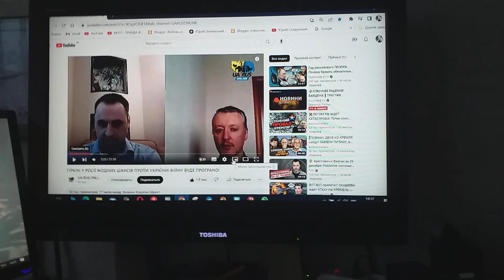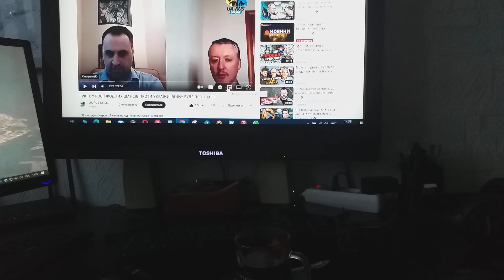Гиркин-Стрелков на ua rus online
Увидеть Гиркина-Стрелкова на UA RUS ONLINE не ожидал.
С его обычным, нудным и бесполезным о ходе СВО бормотанием.
Появился повод у меня клип новый загрузить на мой Ютьюб-канал
С в нем пословицы — «Когда в хвосте начало, то в голове мочало» — всем напоминанием.